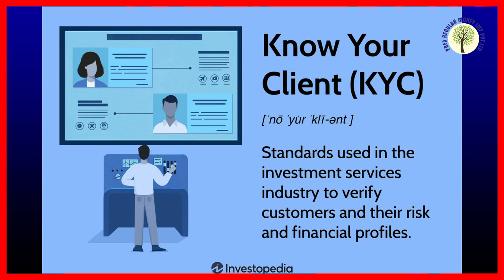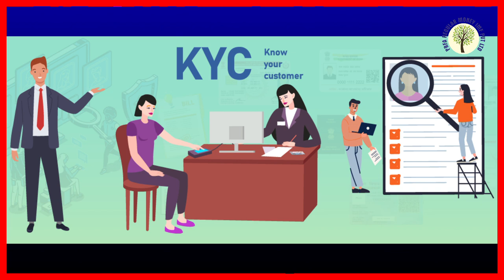What is KYC (Know Your Customer) | PRFA IMF